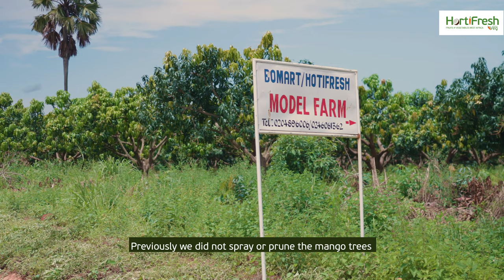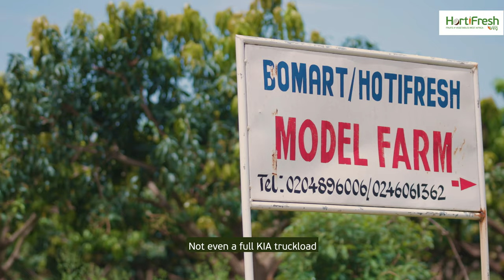HortiFresh West Africa Change Stories: Mr Benjamin Asante, Mango Farmer